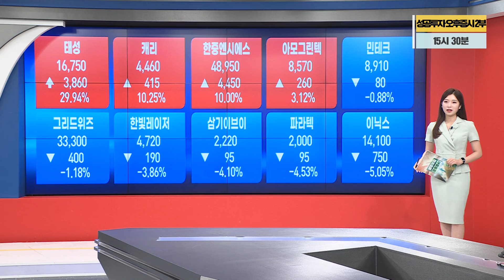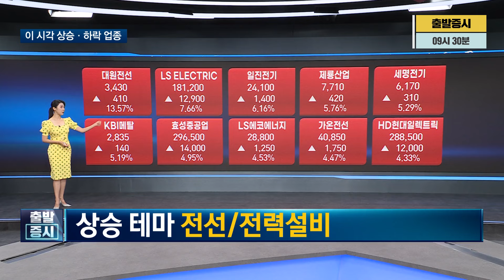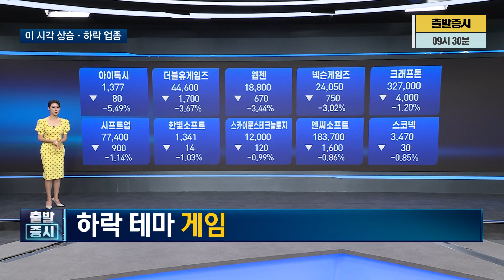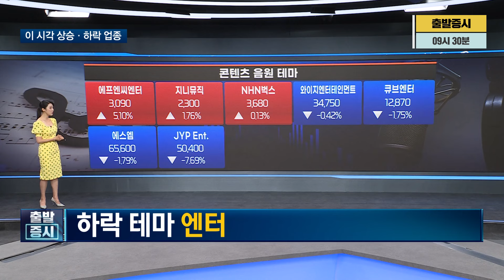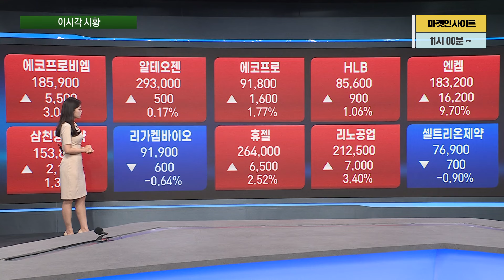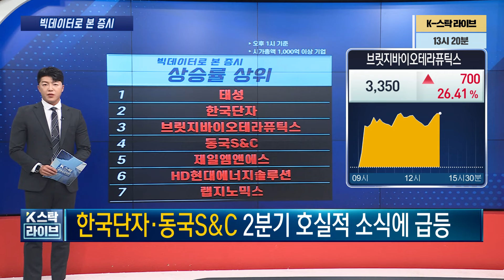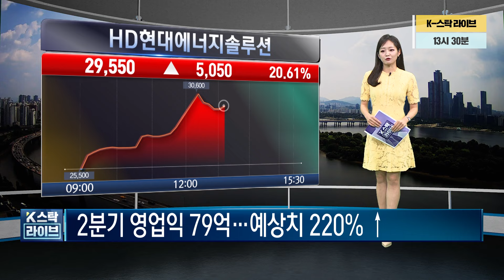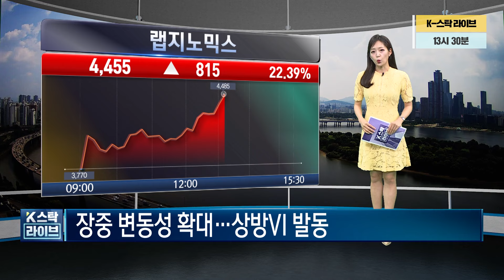[투데이 시황]ㅣ2024년 8월 14일ㅣ주식 시장 핵심 요약ㅣ관심 업종ㅣ종목·시황 총정리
▷타임라인
00:00 오늘장 마감 시황
04:07 오전장 상승 하락 업종
08:29 오전장 시황 UPdate
12:37 BIG DATA로 보는 오후 시황
14:52  VI 급등주 & 급락주